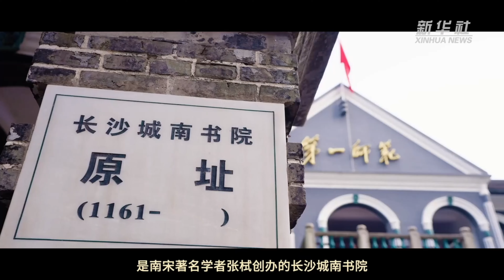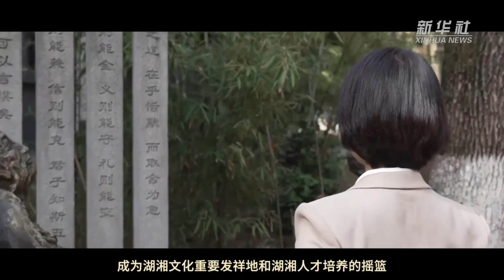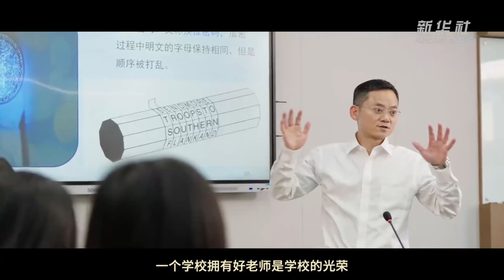走进千年学府 感受文脉传承。湖南第一师范学院，开启湖南现代师范教育先河，素有“千年学府、百年师范”的美誉。